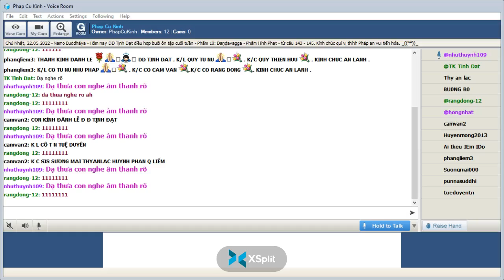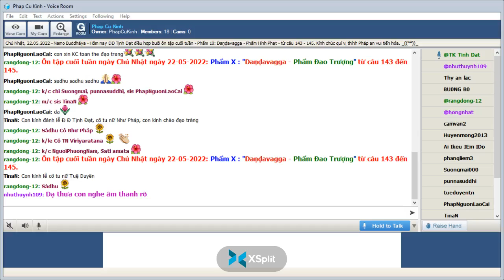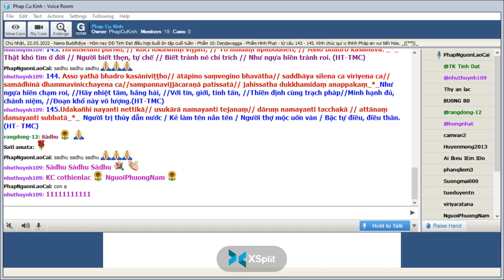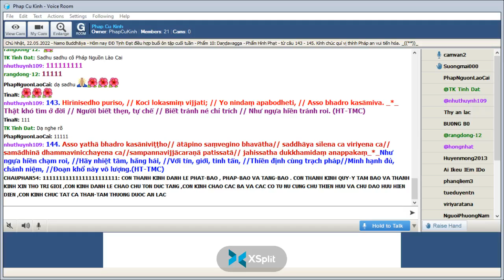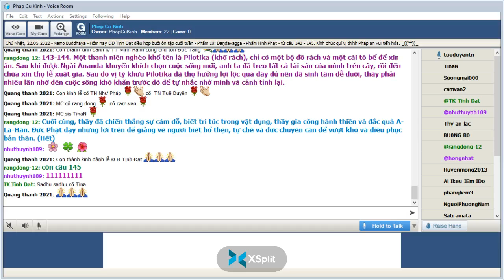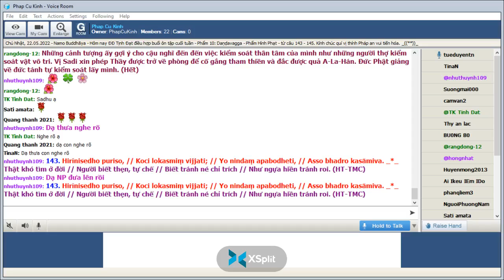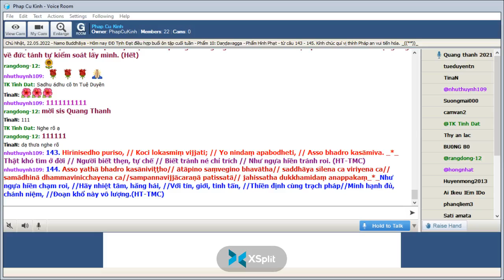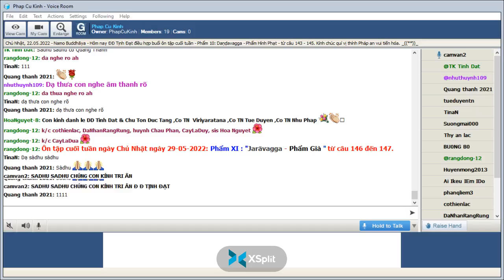Phap Cu Kinh Chủ Nhật May 22-2022.ĐĐ Tịnh Đạt hướng dẫn Ôn Bài Pháp Cú Kinh (Buổi 44).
ÔN TẬP- " Phẩm X- Daṇḍavagga-Phẩm Hình Phạt "-Bài 143 đến 145 -*-